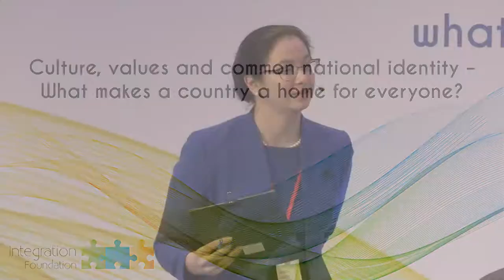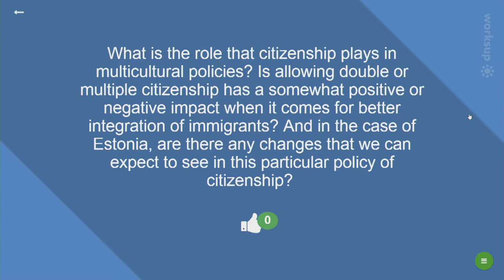Panel discussion Culture, values and common national identity – What makes a country a home for ever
International conference "My home, our home: what unites us in a multicultural community" on 15th and 16th November in Tallinn, Estonia. Conference webpage